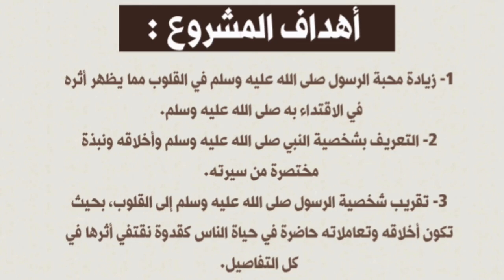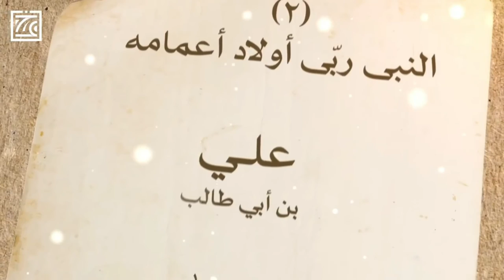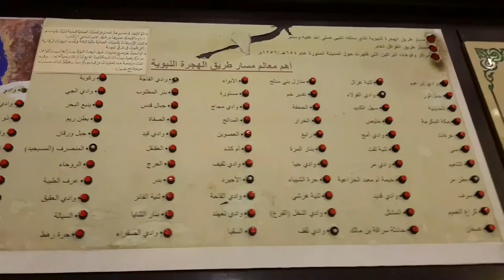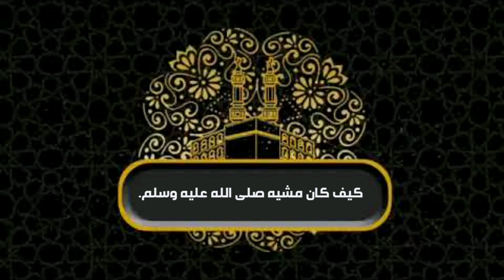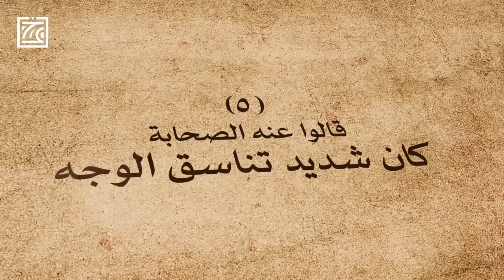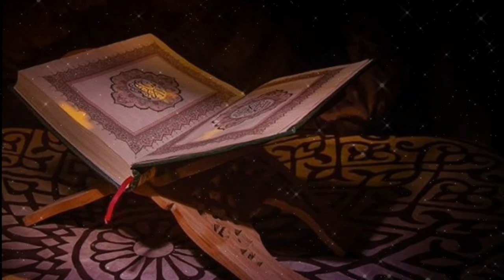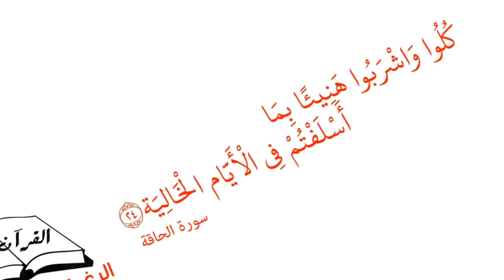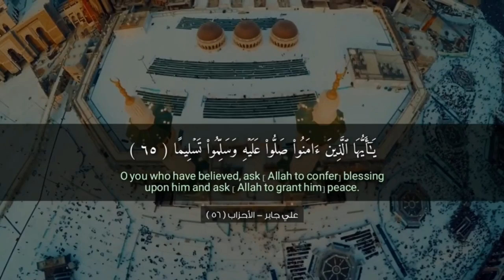كيف_كان_النبي وثائقي كأنك تعيش معه صلى الله عليه وسلم برنامج_خلقه_القرآن.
{إنّ اللهَ وملائكتَهُ يُصَـلُّونَ على النبي يا أيها الذين آمنوا صَلُّوا عليه وسلِّمُوا تسليما}

اللهم صلِ و سلم على نبينا محمد ﷺ
‏ما أجمل الصلاة والسلام على النبي ﷺ، فهي دليل الإيمان، وبُرهان اليقين، وعنوان المحبة، وسبب الفوز بشفاعته، والشُرب من حوضه، والوفود تحت لوائه، ومجاورته في الفردوس الأعلى ﷺ، وبها تُفتح الأقفال، ويصلح الحال، ويُشرح البال، ويرضى ذو الجلال، ونُدرك بها أشرف المنال.

كيف كان مع ربه تعالى.
كيف كان مع القرآن.
كيف كانت صلاته.
كيف كان دعاؤه.
كيف كان صيامه.
كيف كان بره بوالديه.
كيف كان مع أهله.
كيف كان مع أرحامه
كيف كان مع جاره.
كيف مع أصحابه.
كيف كان مع غير المسلمين
كيف كان أكله.
كيف كان نومه.
كيف كانت هيئته.
كيف كان ضحكه.
كيف كانت شجاعته.
كيف كانت وفاته.

‏إذا أجْرى الله على لسانكَ كثرة الصلاة والسلام على النبي ﷺ، فقد جُبِرت ، ونُصِرت ،و كُفي همَك، و غُفِر ذنبك.